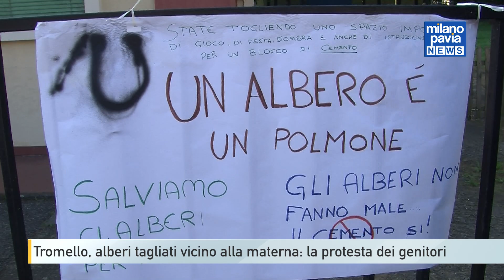Tromello, alberi tagliati vicino alla materna: la protesta dei genitori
"Salviamo gli alberi del parco". L'appello è stato lanciato da alcuni genitori di Tromello davanti all'ingresso della scuola materna di via Togliatti, di fianco alla quale sarà costruito il nuovo asilo nido. Un servizio che al momento manca nel centro di circa 4mila abitanti, ma che sta già facendo discutere in paese. Non tanto per il servizio in sè, quanto per il fatto che l'area, dove ci sono i giochi per i bambini, di fatto sarà disboscata.
Come ha spiegato dal sindaco di Tromello, Gianmarco Negri, saranno abbattute sei pianti, indebolite dagli ultimi eventi atmosferici avversi, tra cui la tromba d'aria dell'agosto di un anno fa. Il sindaco ha precisato che i lavori, finanziati dal Pnrr, dovranno partire giocoforza quando le scuole saranno ancora aperte, per terminare entro un anno, come previsto dal bando.
Negri ha spiegato inoltre che l'obiettivo del nuovo nido è quello di incentivare la natalità in paese e di aver dato mandato a un agronomo di stilare una relazione sulle piante presenti nell'area. Una risposta che non convince però le famiglie che per tutto questo tempo hanno mandato i figli a scuola, esponendoli a potenziali pericoli per la salute degli alberi.
I genitori di Tromello avrebbero preferito inoltre essere coinvolti nella discussione sul nuovo nido, anziché sapere tutto a giochi fatti. Al momento i dubbi restano se si tratterà o meno di una cattedrale nel deserto.